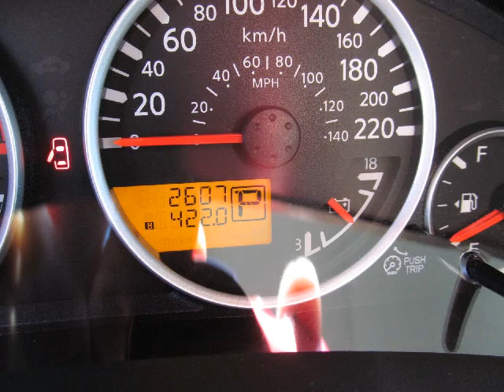Myers Orleans Nissan - 2012 Nissan Xterra SV 4X4 DEMO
SV AUTOMATIC MANAGERS DEMO BLOWOUT!